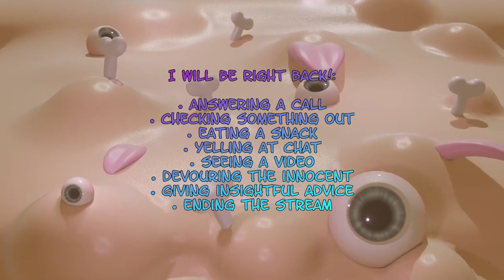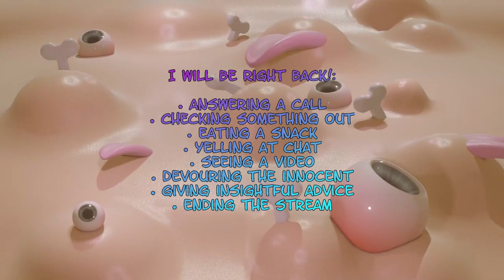Ratchet & Clank: Up Your Arsenal (7) Finale